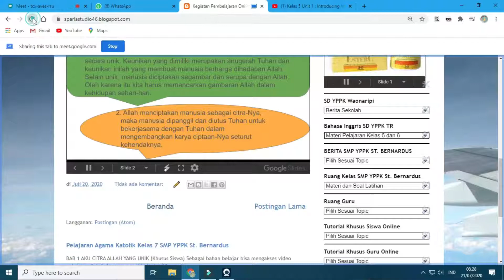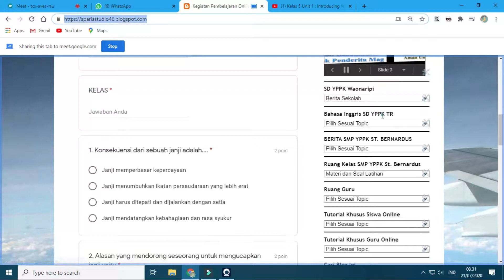Live Streaming Bahasa Inggris : SD YPPK Waonaripi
Video ini menampilkan proses belajar online dengan sistem live streaming (siaran langsung) bersama siswa kelas 5 SD YPPK Waonaripi Timika.